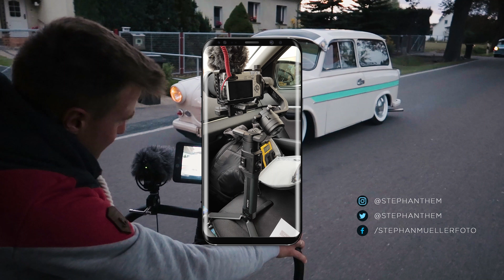VLOG #76 | HOCHZEITSVIDEO IN GROß PLASTEN | DJI RONIN S GIMBAL FAST EINGERICHTET & TESTAUFNAHMEN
Galaxy S8 mockup and vector model. Designed and executed by Chaudary Umair

Mein Video-Equipment:*